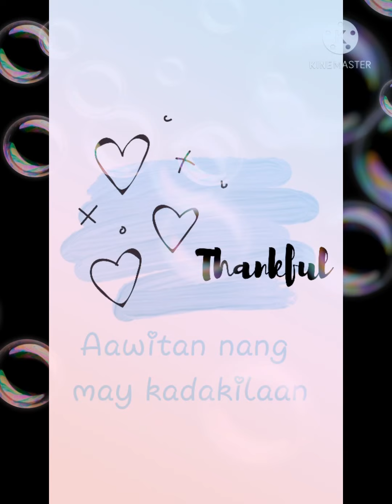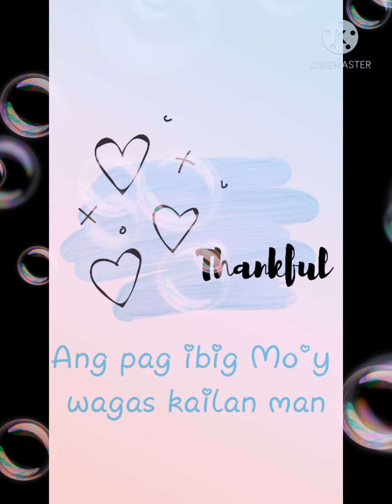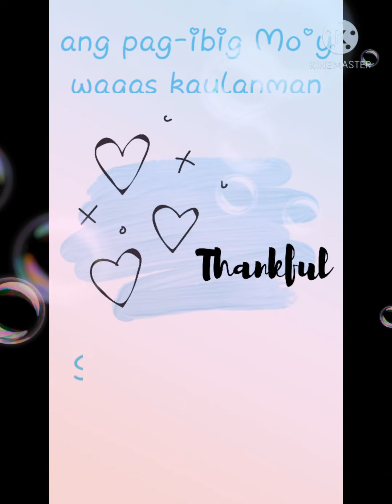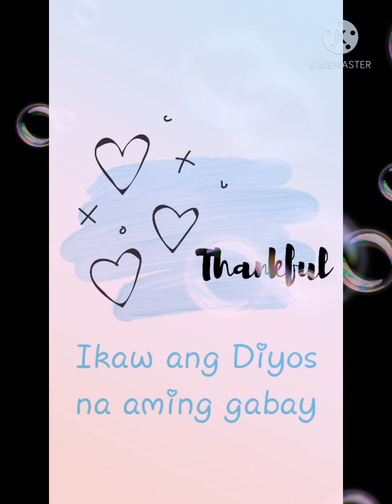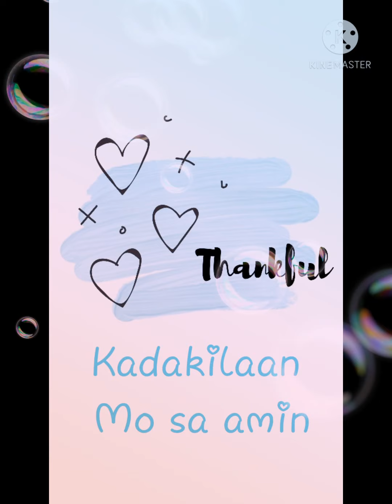Pasasalamat with lyrics